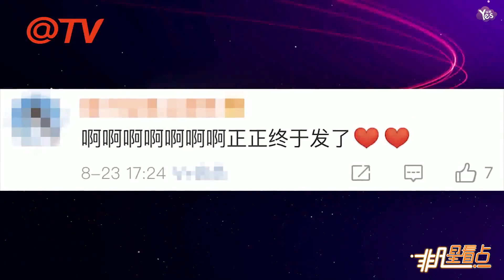【1年前】人間仙子！朱正廷與萌犬同框超有愛！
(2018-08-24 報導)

人間仙子！朱正廷與萌犬同框超有愛！